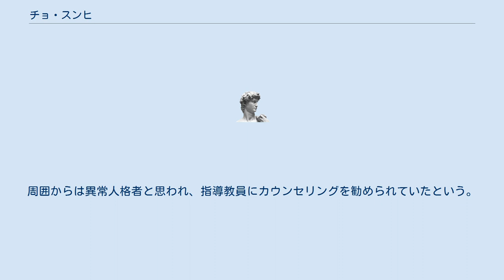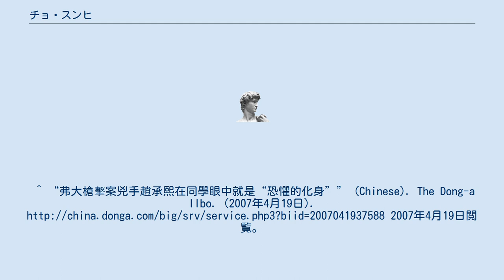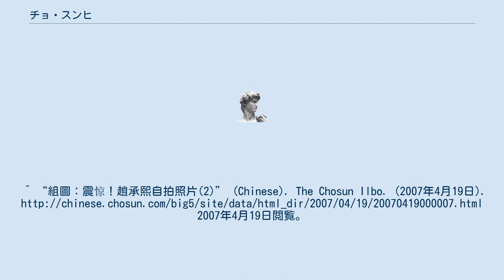チョ・スンヒ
チョ・スンヒ（조승희、趙承熙、1984年1月18日 - 2007年4月16日）は、バージニア工科大学銃乱射事件の犯人である在米韓国人。
バージニア工科大学の学生と教授・教員あわせて32人を射殺後に自殺した。
 1984年1月18日、韓国・ソウル特別市道峰区生まれ。
 1992年、8歳のとき一家で韓国のソウルからアメリカミシガン州・デトロイトに移住。
チョを含む家族4人は韓国籍であった。
アメリカ永住権（グリーンカード）所有者である。
 2003年、バージニア州フェアファックス郡のウェストフィールド高校を卒業。
 2005年11月二人の女子学生からストーカー行為で警察に告発された。
その後、自殺の恐れがあるとしてバージニア州モンゴメリー郡の精神病院に短期間収容された。
 2007年4月16日、チョはバージニア工科大学の英語学科4年に在学中に32人を銃で殺害した後自殺した（バージニア工科大学銃乱射事件）。
最初に寮で2人を射殺、その約2時間半後に大学の教室で30人を無差別に射殺した。
その後、アメリカNBCテレビに届いた小包によって、彼が1回目と2回目の殺人の間に自らを写した画像・動画や手紙を同局宛に送っていたことがわかった。
 チョはストーカー行為の他にも放火の前歴があった。
周囲からは異常人格者と思われ、指導教員にカウンセリングを勧められていたという。
また、幼少の頃からほとんどしゃべらず、熱心なクリスチャンである両親は毎日教会で息子がしゃべれるようにと祈っていた。
チョを知る牧師は犯行声明のビデオテープを見た際に「こんなにまともにしゃべる彼を見たのは初めてだ」と語っている。
 2015年8月26日に起きたバージニア・テレビクルー射殺事件の犯人はチョを称賛し影響を受けたことを表明する犯行声明文をテレビ局に送り付けている。
^ “弗大槍擊案兇手趙承熙在同學眼中就是“恐懼的化身”” (Chinese). The Dong-a Ilbo. (2007年4月19日). 2007年4月19日閲覧。
^ “組圖：震惊！趙承熙自拍照片(2)” (Chinese). The Chosun Ilbo. (2007年4月19日). 2007年4月19日閲覧。
 ^ “自室に学生なじるメモ チョ容疑者 精神的に不安定”. 東京新聞. 2007年4月18日閲覧。
 ^ Erin McClam Vester Lee Flanagan II, aka Bryce Williams, Named as Suspect in Live TV Shooting in Virginia NBCニュース Aug 26 2015 ^ After Shooting, Alleged Gunman Details Grievances in ‘Suicide Notes’ ABCニュース Aug 26, 2015